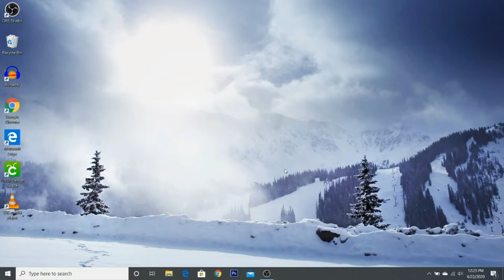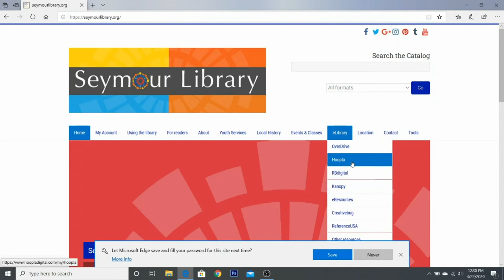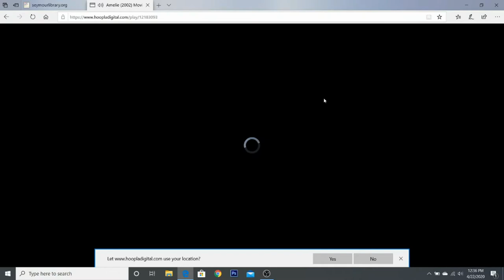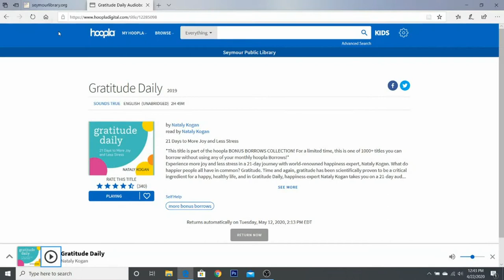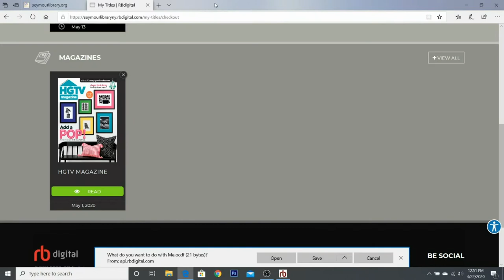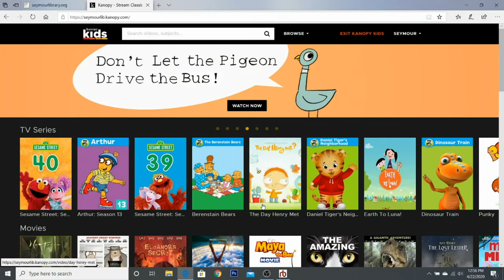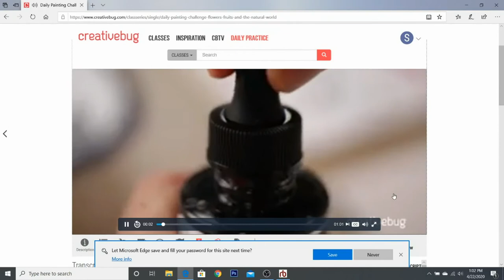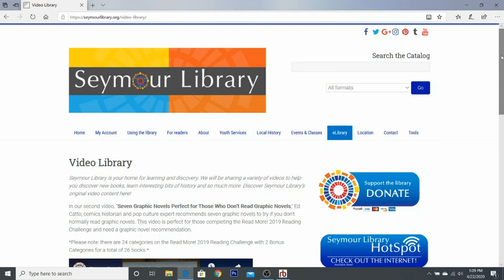Explore the eLibrary with Seymour Library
This is an overview of Seymour Library's eLibrary and borrowing digital content with a computer (without using a tablet, smartphone or other device). Note: you cannot see copyrighted film and television materials shown in this tutorial, but you will hear the audio. At home, the videos will play.
OverDrive 2:30
Hoopla 7:27
RBdigital 19:08
Kanopy 26:08
Creativebug 32:08
ReferenceUSA 39:08
eResources 40:18
Other Resources 41:55
Video Library 42:51